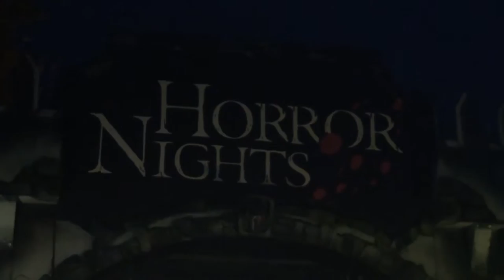HORROR NIGHTS 2015 - Europa Park 2015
EUROPA PARK - HORROR NIGHTS - HALLOWEEN 2015

Entrée dans le parc / Park entrance